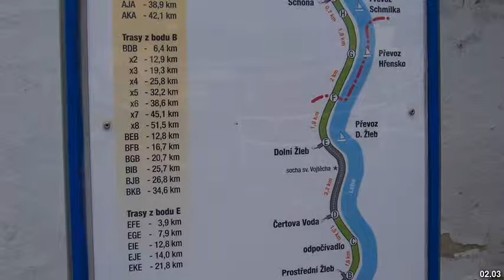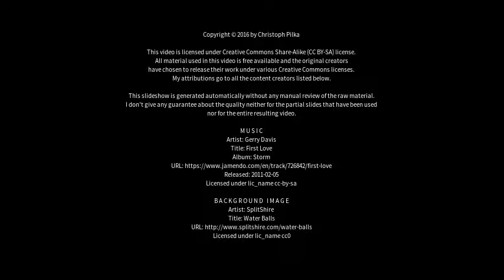Best places to visit